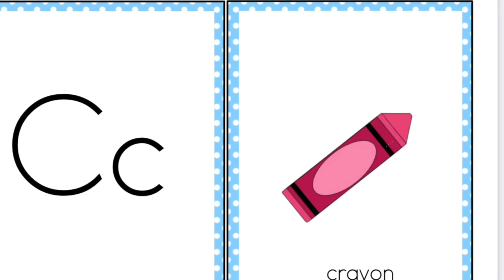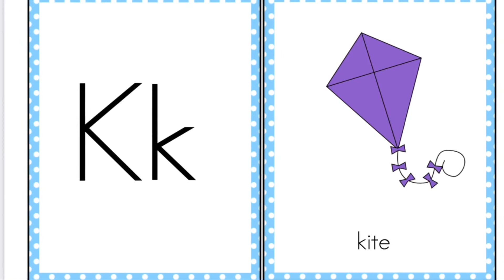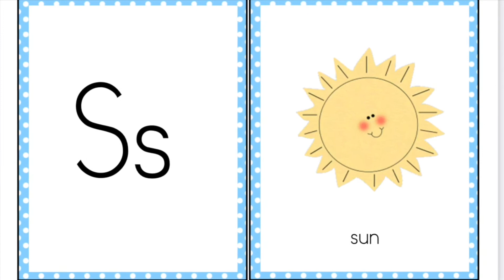Letters sounds for children 👶 | Letters songs for preschoolers | abc letters sounds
Click this link to watch Nacha counting to 100 video: learn counting numbers song 1 to 100 😁😁

Gioandnachaadventures-tv